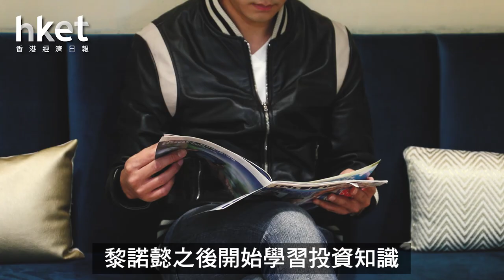炒股曾輸近百萬 黎諾懿反思：認知愈多，賺錢能力愈高！（2020年12月18日）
娛樂圈「暖爸」黎諾懿不時在社交網站分享與兒子的生活點滴，身為一家之主，他除了以演藝活動賺取收入外，亦有投資昐為財富增值。黎諾懿曾因投資股票而損失近百萬元，但損手經歷未令他氣餒，讓他明白「你認知愈多，賺錢能力愈高」，更轉化成日後深入了解和認識各種投資產品的動力，實行「先求知再投資」。……（更多內容：